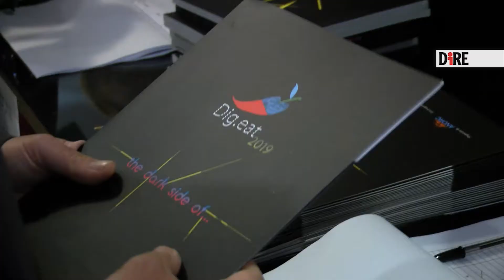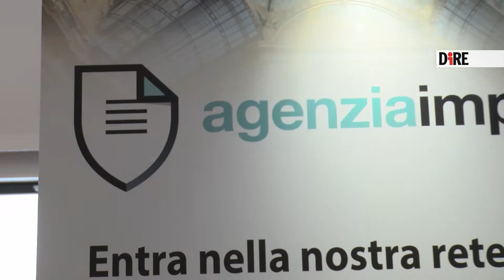Tra strategie e formazione, Agenzia Impresa al Dig.Eat 2019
Formare professionisti in grado di guidare l’innovazione tecnologica e fornire alle imprese, piccole e grandi, strategie per la trasformazione digitale nell’ambito amministrativo e fiscale. Questo il core business di Agenzia Impresa, tra gli sponsor del Dig.Eat 2019, l’evento sul digitale dello scorso 30 maggio, a Roma al Teatro Eliseo, promosso da Anorc.